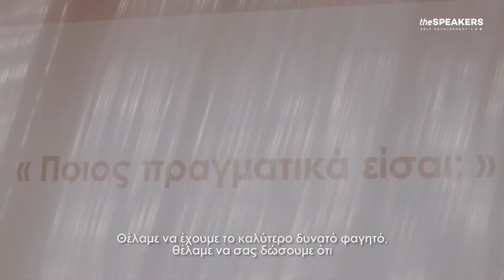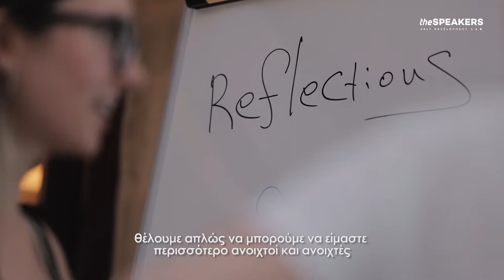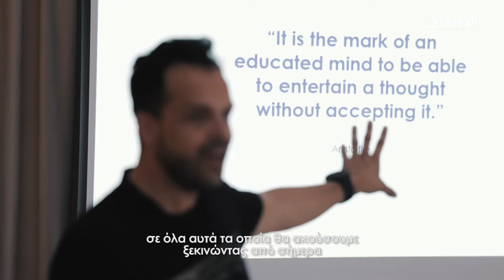Reflections 2022 | 4ήμερο Workshop Δημόσιας Ομιλίας & Παρακίνησης | Κοίταξε μέσα σου, τι βλέπεις;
Για μια ακόμα χρονιά τα όσα ζήσαμε στη Μάνη, στο Reflections Retreat που διοργάνωσε η ομάδα των theSPEAKERS, ήταν μαγικά!

Σε έναν υπέροχο χώρο στο Οίτυλο, στο ξενοδοχείο Brazzo di Maina, άνθρωποι από διαφορετικά μέρη της Ελλάδας αλλά και του εξωτερικού, μοιράστηκαν ενέργεια, εμπειρίες, αναμνήσεις, συναισθήματα και έγιναν ΕΝΑ!

Εάν θες να νιώσεις αυτή τη μοναδική εμπειρία τότε δεν έχεις παρά να κλείσεις τη θέση σου για το επόμενο καλοκαίρι!

Οι theSPEAKERS είναι ο πρώτος χώρος προσωπικής ανάπτυξης στην Ελλάδα, ο οποίος βασίζεται στην εξέλιξη της προφορικής επικοινωνίας και δημόσιας ομιλίας.